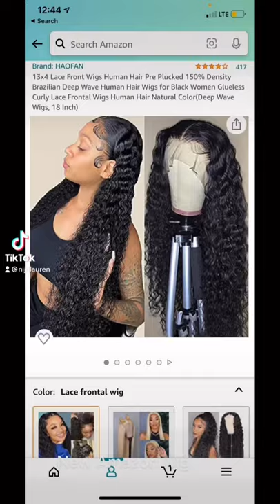Amazon wig review! 18 inch deep wave wig with red skunk stripe